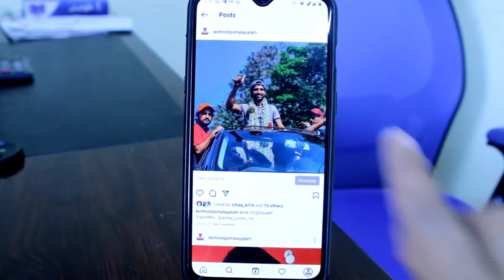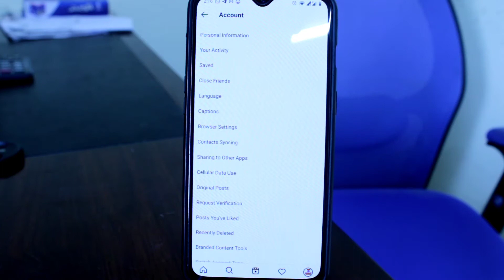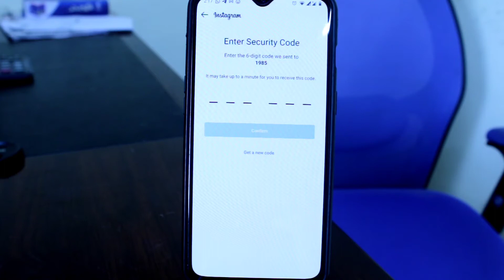How To Restore Deleted Instagram Reels, Stories or Posts Hindi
How To Restore Deleted Instagram ReelsVideo, Stories or photo video Posts Hindi